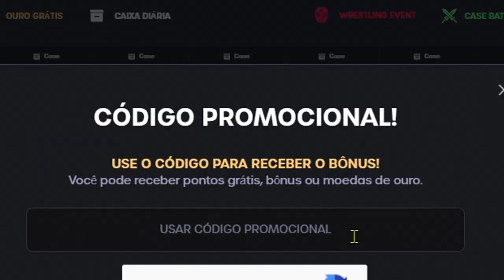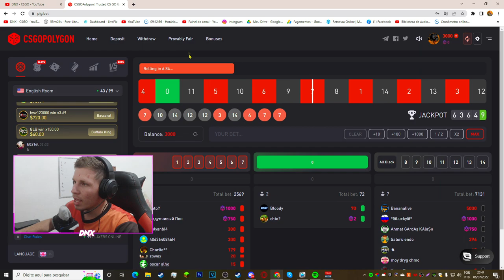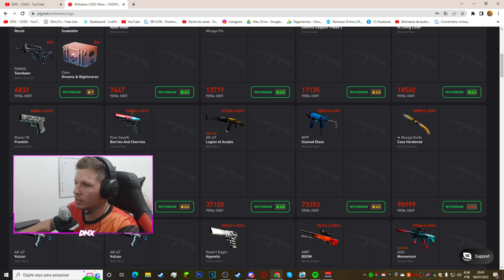HACK CS:GO para 2022 de GRAÇA - [SKIN CHANGER] + SKINS de GRAÇA